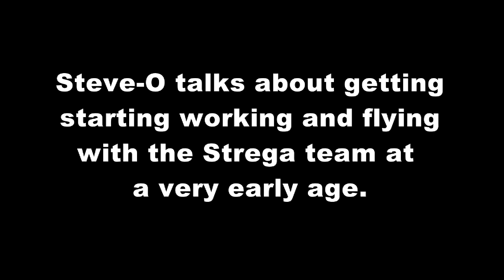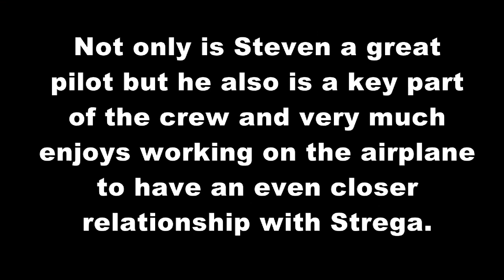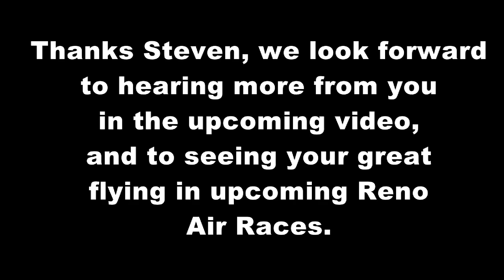Steven Hinton, Chasing Reno Gold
This is the second trailer in the series for "Chasing Reno Gold, the story of the unlimited gold winning pilots from the Reno Air Races.  Steven Hinton, winner of the unlimited gold races in 2009 and 2010 talks about his first flights, joining up with the Strega team and flying his first P-51.